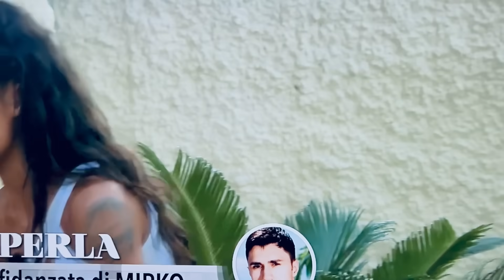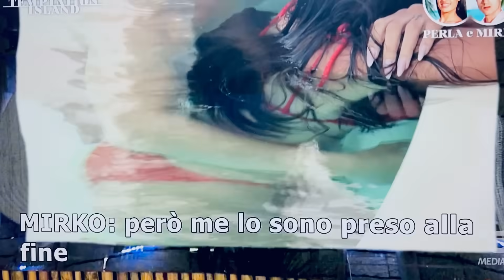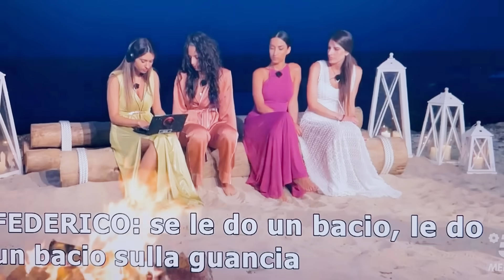REACTION TEMPTATION ISLAND Quarta Puntata: SONO SCONVOLTO!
• Scopri Air-up e col nuovo codice CRISILVER hai uno sconto del 10% su tutto fino al 31 Luglio